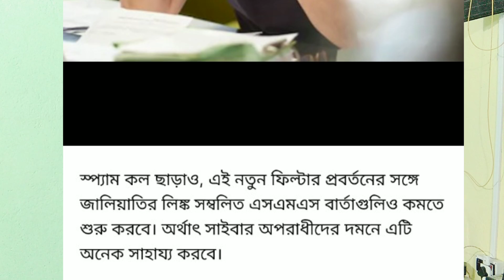TRAI- ১ মে থেকে বন্ধ স্প্যাম কল আসা!Jio,Airtel,Vi & Bsnl Install Filter for Spam/Fraud call,SMS.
আমি তোমাদেরই একজন
আমি তোমাদের প্রতিদিন একটা করে টেকনিক্যাল ভিডিও উপহার দেবো।🙏🙏